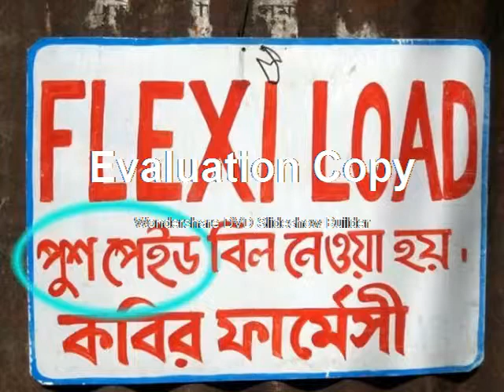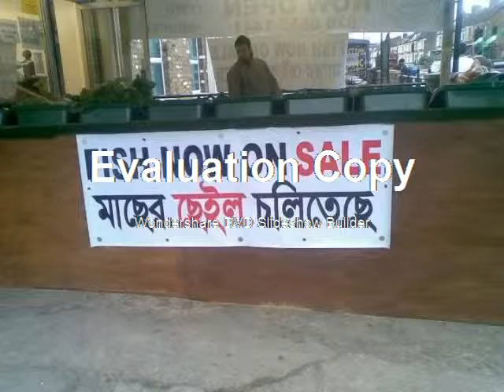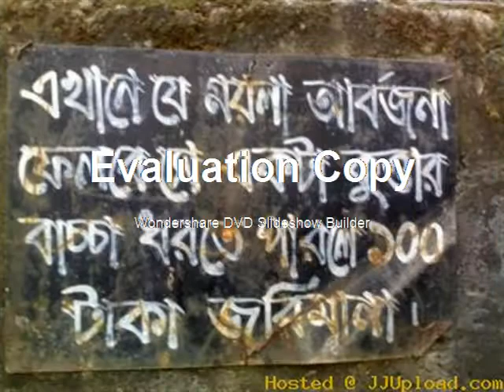funny bangla song photo বাংলাদেশি funny video হাসির ভিডিও । হাসতে হাসতে মরে গেলে আমি দায়ি না ।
বাংলাদেশি funny video হাসির ভিডিও । হাসতে হাসতে মরে গেলে আমি দায়ি না ।